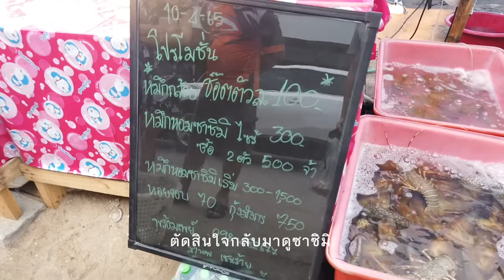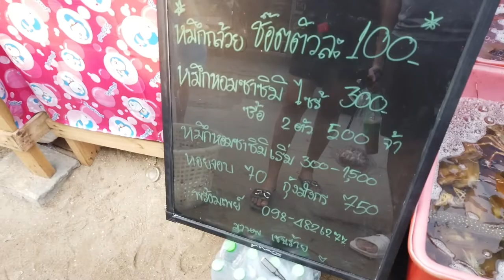เดินเที่ยว พากิน ตลาดประมงพื้นบ้านท้ายหาดวอนนภา - บางแสนไม่ควรพลาด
คลิผนี้อยู่ที่บางแสน พาไปเดินเที่ยวตลาดประมงพื้นบ้านท้ายหาดวอนนภา เป็นตลาดราคาย่อมเยา ของทะเลสด เพราะชาวประมงจะออกเรือกันตั้งแต่ตี2 แล้วเอาของทะเลสดๆเข้าฝั่งในช่วงเช้าเพื่อมาขายให้กับนักท่องเที่ยว ของกินถือว่าหลากหลายตามแต่ช่วงฤดู และที่สำคัญคือรายได้จะคืนไปสู่ชาวประมงเต็มๆ โดยไม่ผ่านพ่อค้าคนกลาง โดยตลาดนี้เปิดกันตั้งแต่เช้ายันค่ำมืดเลย